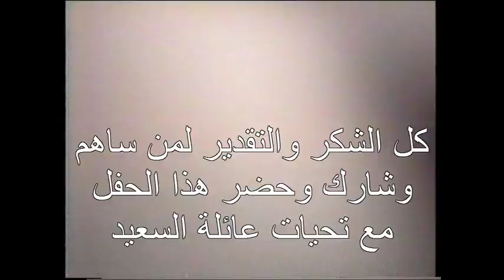كلمة السيد محمود التوبلاني في حفل تأبين الأستاذ حسن السعيد